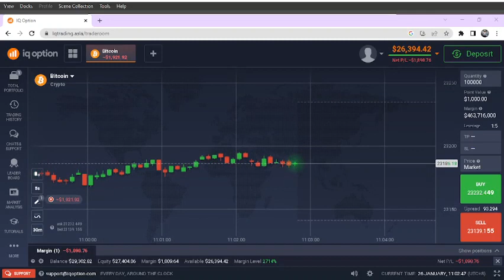pagi 10 trading seven gaming id iq option